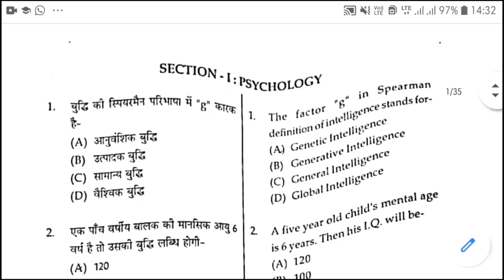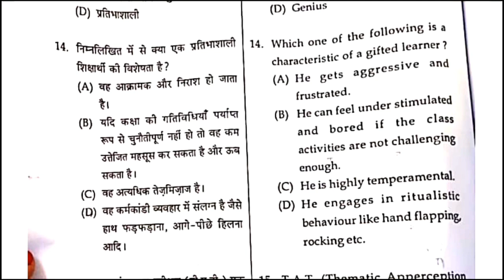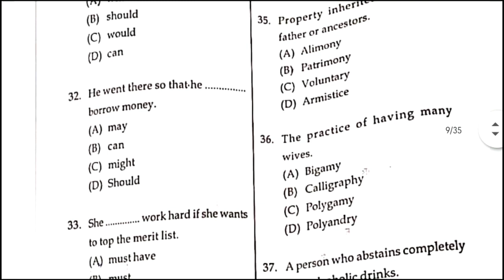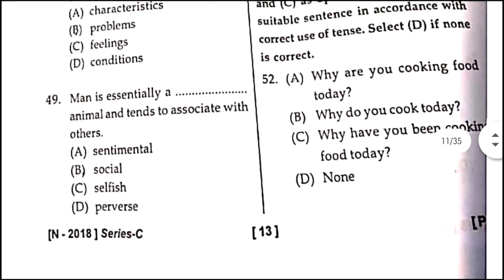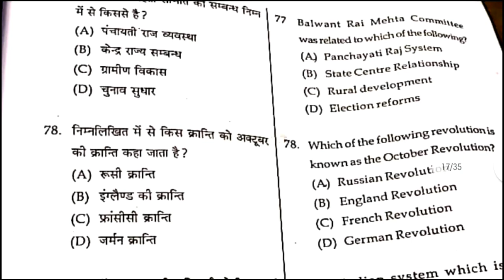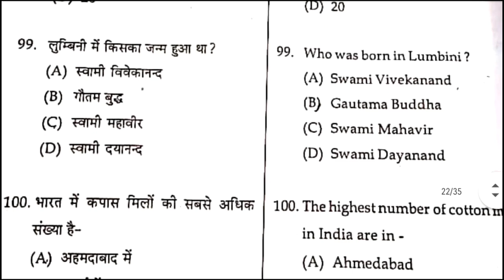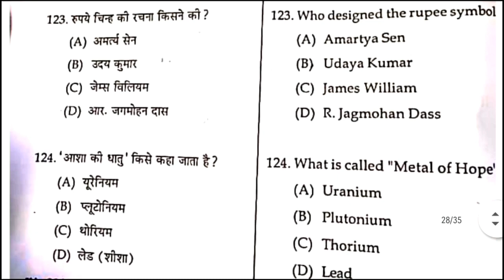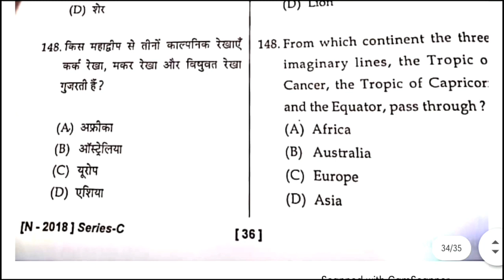HP TGT TET 2020 Complete Solved Paper|| Answer Key TGT TET 12/12/2020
Tgt tet 2020